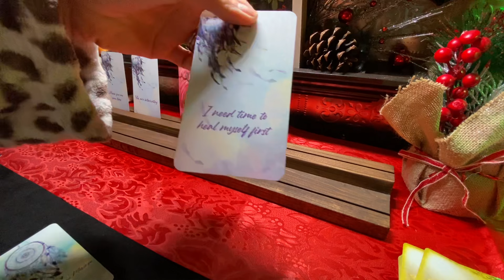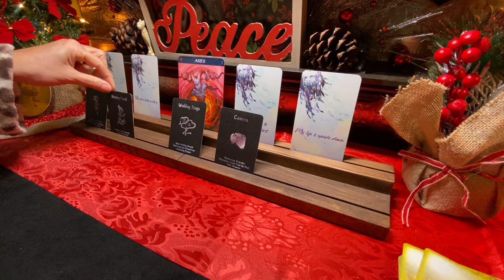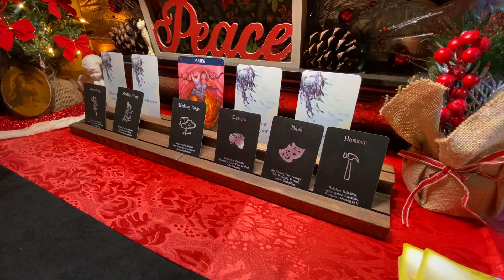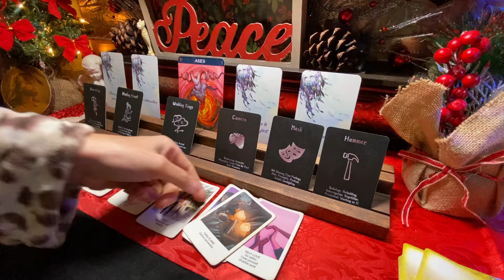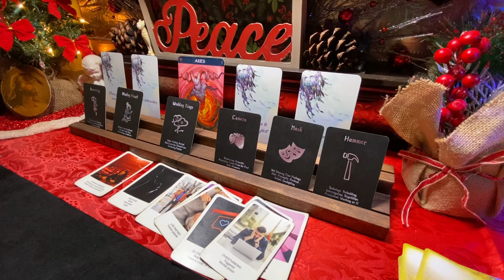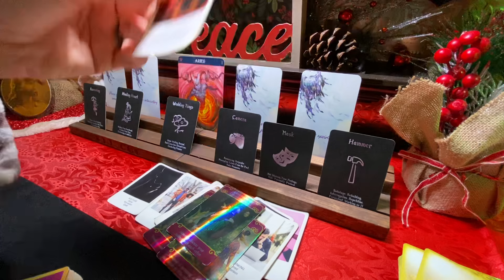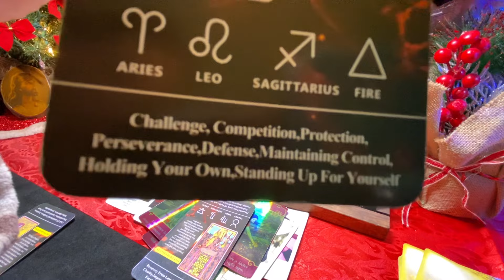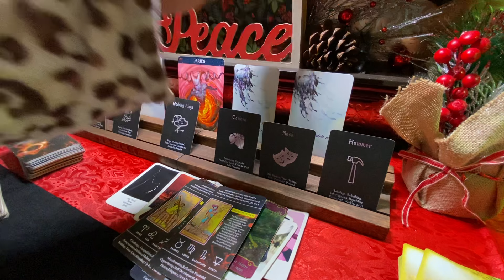If you are dealing with a Aries ♈️ person and you are a earth 🌍 sign Virgo ♍️ Taurus ♉️ Capricorn♑️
Virgo ♍️ Taurus ♉️ Capricorn ♑️  sun ☀️ moon 🌙rising or  venus  sign dealing with a Aries ♈️ person how they are feeling about you and this connection/separation